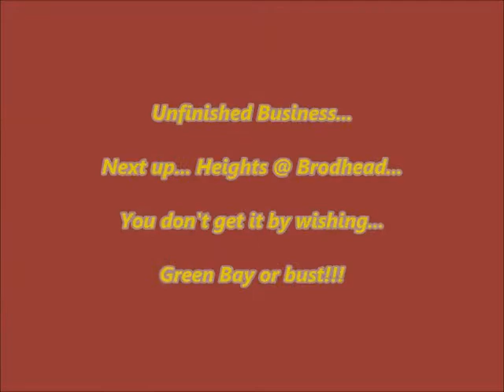Loo Sectional Semi's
Waterloo Lady Pirates' Sectional semi-final win over Markesan 10/30/14.